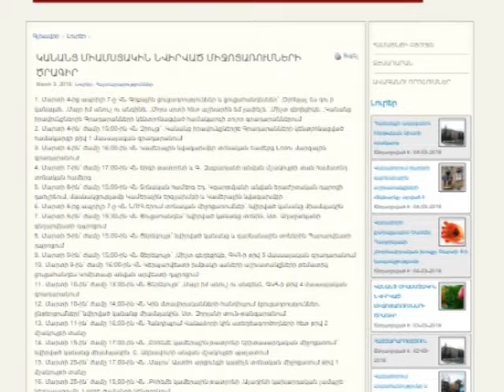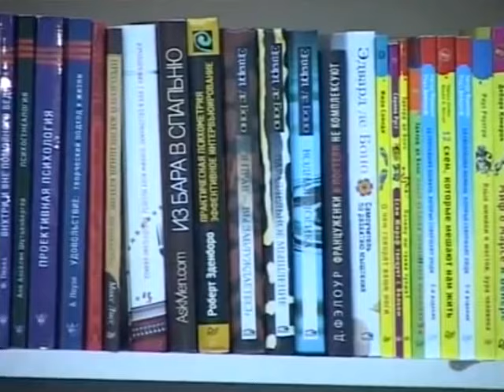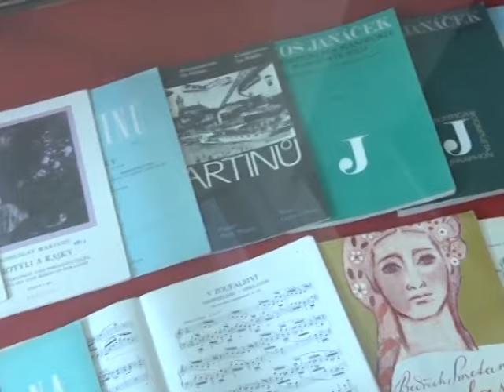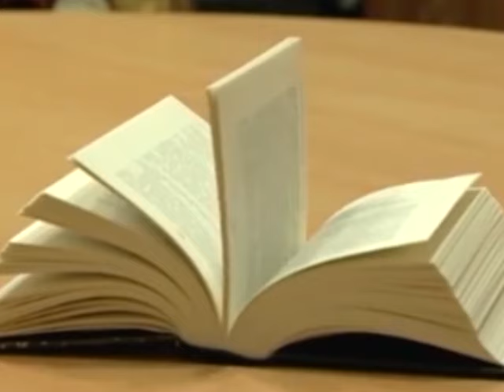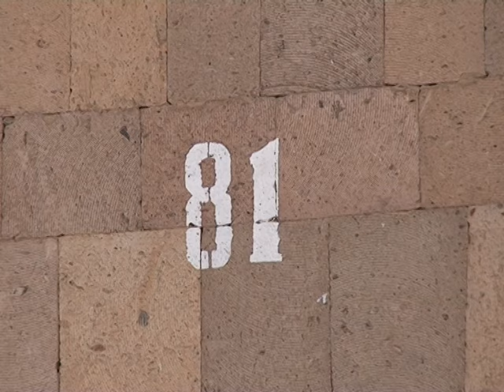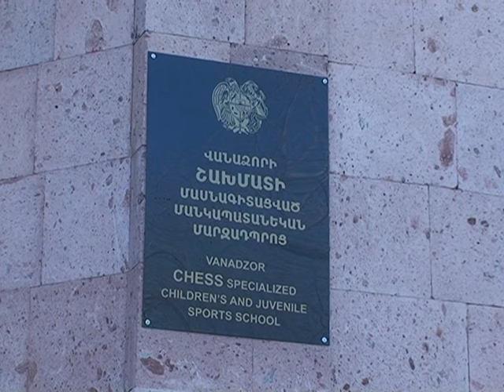Վանաձորյան օրեր Vanadzoryan orer 05 03 16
Այս թողարկման ընթացքում դիտեք՝

1-Առջևում գեղեցիկ սեռին նվիրված մեկամսյա տոնն է: Վանաձորի քաղաքապետարանի կրթության և մշակույթի բաժնի ենթակայությամբ գործող  կառույցներն արդեն պատրաստ են միջոցառումների շարքին: Ներկայացվում է տոնին նվիրված միջոցառումների ցանկը:
2-Ինչպիսի՞ն է վանաձորցիների նախատոնական տրամադրվածությունը: Պարզել է Վանաձորյան օրերի նկարահանող խումբը:
3- Վանաձորի քաղաքապետ Սամվել Դարբինյանի պաշտոնական ուղերձը կանանց տոնի կապակցությամբ:
4- Որո՞նք են լոռեցի ստեղծագործողների գրական ուղղությունները: Ինչպիսի գրական-ստեղծագործական հեռանկարներ ու ներուժ ունի քաղաքը:
5- Պաշտոնական լրահոսից: Շաբաթվա սկզբին տեղի ունեցած քաղաքապետի խորհրդակցության ընթացքում խստորեն դրվել է  աղբահանության ու սանիտարական մաքրման,ինչպես նաև անանցանելի փողոցների բարեկարգման հարցը: Խորհրդակցության մյուս մանրամասները՝ տեսանյութում:
6- Եղանակային բարենպաստ պայմանները այս շաբաթ հնարավորություն ընձեռեցին քաղաքում իրականացնել ծառերի էտ, կանաչապատ տարածքների խնամք, այգիների, գետերի ու հանրային վայրերի մաքրում:  Կատարված աշխատանքների մասին:
7- Շարունակում ենք անդրադառնալ Վանաձորի վթարային շենքերի հիմնախնդիրներին: Այս շաբաթ հերթը Աղայան 81 շենքինն է:
8- Մարզական անցուդարձից: Ինչպե՞ս են ընթանում ՀՀ շախմատի առաջնությանն ընդառաջ անցկացվող մարզային առաջնությունները: Արդյունքների մասին:
9- Կոնգո, Ղշլաղ, Բանգլադեշ, Ջունգլիներ, ժողովրդախոսակացական տարբերակներ, որոնք թաղամասերի անվանափոխությունից հետո այդպես էլ մնացին գործածության մեջ: Գործընկերս պարզել է նշված թաղամասերի անունների ծագումնաբանությունը:
10-Եվ վերջում ևս մեկ հայտարարություն:  2016թ. մարտի 15-ին` ժամը 11.00-ին քաղաքապետարանի նիստերի դահլիճում կկայանա համայնքի ավագանու հերթական նիստը, որի օրակարգում կլինի Վանաձոր համայնքի 2015 թվականի բյուջեի կատարման տարեկան հաշվետվությունը հաստատումը: Այսքանը այս թողարկման համար, մնացեք բարյավ, մինչ նոր հանդիպում: